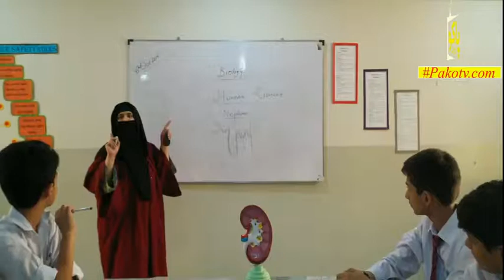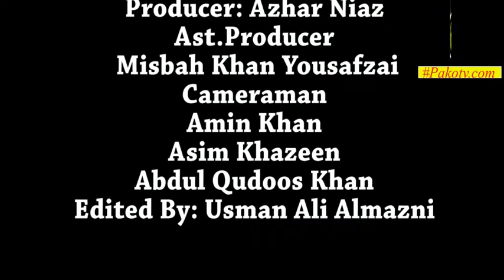Pako Teacher: Shazia Khan iiui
Teacher international Islamic university school system